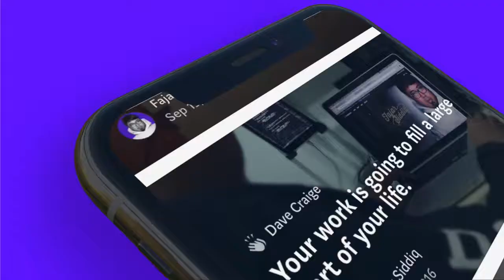Launch fajarsiddiq.com blog on Medium.com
💜 IRL: Vlogs, Travels, Food, Drinks, People, Places, Community
Camera Tools & Equipment
☕ Let's have a coffee chat